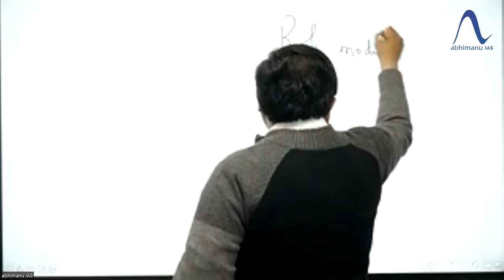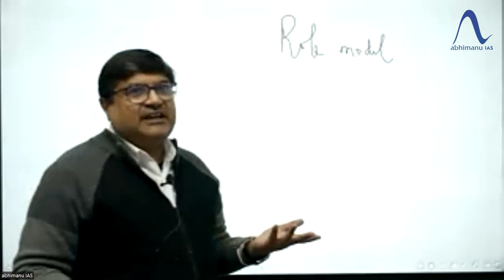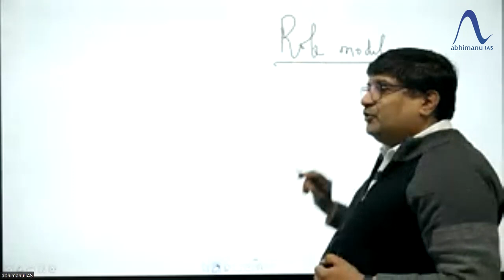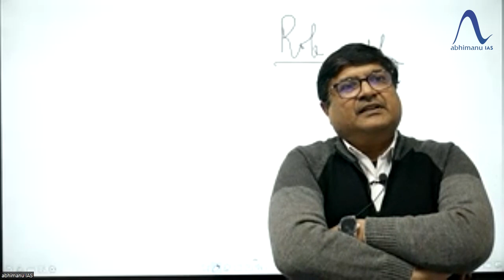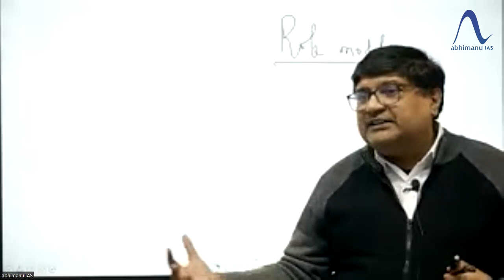HCS Interview Preparation | Who is Your Role Model ? | Perfect Answer | Bansal Sir